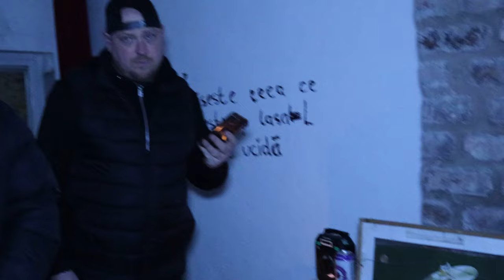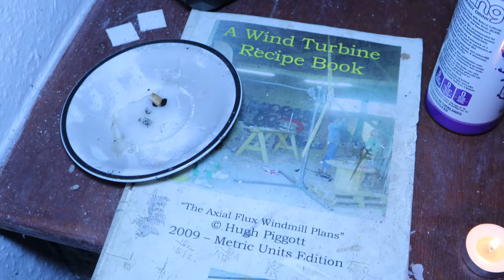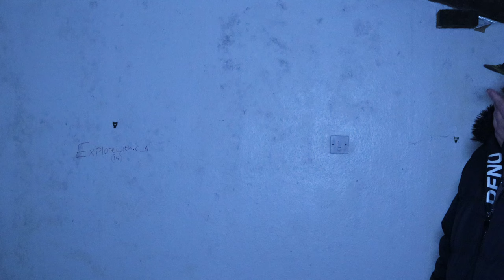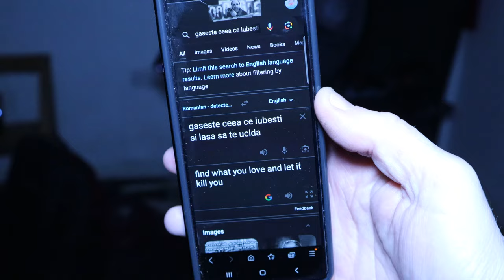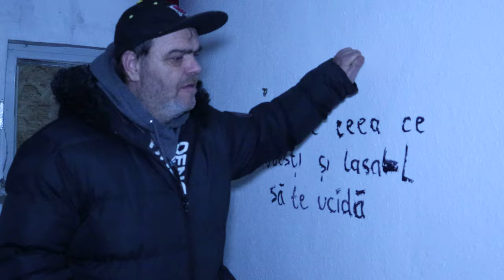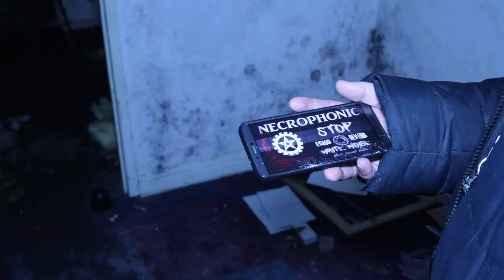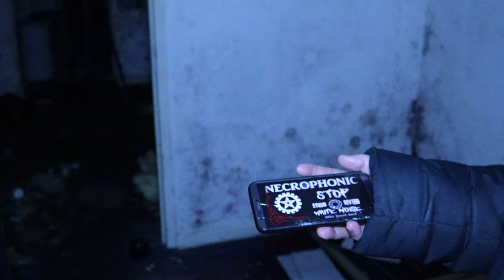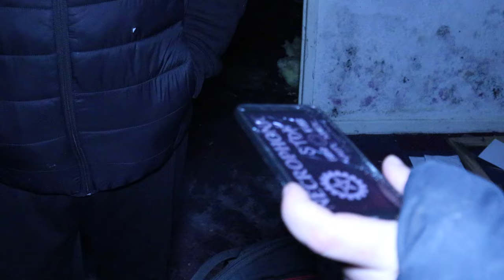HAUNTED LOCATIONS UK. ABANDONED PLACES / HAUNTED HOUSE? Paranormal Investigation/ The Artist's House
Welcome to part 2 of the artists house, in this episode we investigate inside the house to see if we can contact the artist himself will he come forward... Lets find out!

need articles relating to the artist himself and what happened here:

A WOMAN has died tragically in a fire – on the eve of her husband’s first-ever art exhibition at Warrington.
Amateur artist Michael Madden, aged 82, and his wife, Christine, were taken to hospital in the early hours of today after the fire at their bungalow home in Barleycastle Lane, Appleton.
Sadly, Mrs Madden died despite receiving first aid treatment from firefighters at the scene and later from paramedics.
An exhibition of 100 paintings by Dr Madden – a former research physicist – was due to open today in a barn at nearby Oaklegh Lodge Farm.
But signs stating that the exhibition had been cancelled were displayed outside the farm.
Dr Madden was a research physicist working for the Central Electricity Generating Board and the National Nuclear Corporation for more than 31 years.
But in 1991, when he was 58, he and his wife and their children, Gerard and Pamela, took up farming on a 14-acre smallholding, breeding pigs and sheep.
At the same time, he went back to his early love of painting, joining Warrington Art Group.
He has since exhibited with the art group at Warrington Art Gallery, Dunham Massey, Arley Hall and Tatton Park.
But this week’s show would have been his first-ever solo exhibition.
Fire crews from Warrington, Stockton Heath and Birchwood went to the scene and tackled the blaze using a hosereel jet.
Cause of the fire is now being investigated but fire chiefs said the indications are that it started accidentally.